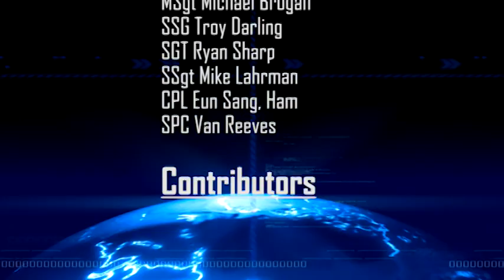AFN Pacific - Pacific Magazine